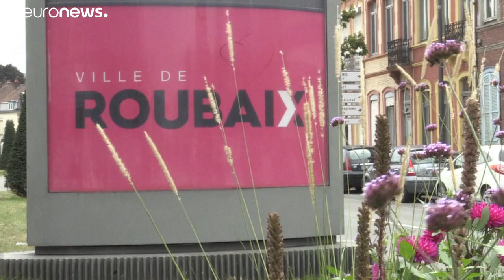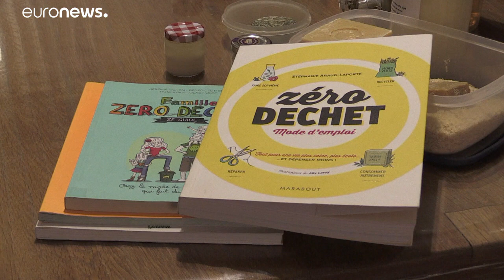A Roubaix, le pari réussi du zéro déchet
500 familles participent depuis quatre ans à un programme de réduction de leurs déchets. …